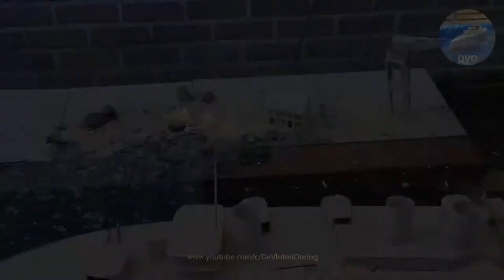The Bombardment Of Royal Cardboard Village By Battleship Liberte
The bombardment of Royal Cardboard Village by the cardboard battleship Liberte, was an operation to lure out the Royal Cardboard Fleet and engage it’s ships one by one with the cardboard battleship Admiral Kin Fai Chung and the cruiser Dupleix. With it’s new battleship recently completed, the Red Warrior Fleet thought to have an advantage if it would engage together with a cruiser against any of the 2 battleships that the Royal Cardboard Fleet had.

This video is part of the War Of 01 January 2023. War Of 01 January 2023 was fought between the Red warrior Fleet and the Royal Cardboard Fleet.

After it’s defeat by the RVDM Fleet, the Red Warrior Fleet rebuild it’s fleet with cardboard ships during 2022. It took quite a time to recover from the sinking of the wooden battleship Jean Bart, that was sunk in July 2020. The Red Warrior Fleet decided that is was better to join the competition again, but then with cardboard ships, instead of wooden ships.

The Royal Cardboard Fleet had also rebuild it’s fleet during 2022, after it was defeated by the Blodreina Fleet and lost all it ships.

At the start of the war, the Red Warrior Fleet had 2 cruisers: The Desaix and Dupleix and 2 battleships: Liberte and Justice, with a thirth battleship under construction: Admiral Kin Fai Chung.

The Royal Cardboard Fleet had at the start of the war 4 cruisers: Devonshire, Antrim, Hamshire and Roxburgh and 2 battleships: Lord Nelson and Agamemnon.